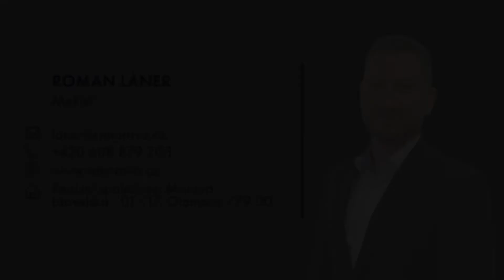KRNOV 2+1 50M2, UL. SPC F 28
Novinka!! Byt 2+1 na prodej v Krnově je tady!!
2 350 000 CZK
✅ Nabízíme vám k prodeji byt 2+1 v Krnově na adrese pod Cvilínem, Krnov.
✅ Byt má 50 m2 a je v dobrém stavu. Jedná se o panelový dům.
✅ Byt disponuje balkónem a nachází se v hezké a klidné lokalitě.
Pro více informací mne neváhejte kdykoliv kontaktovat. Budu se na vás těšit.